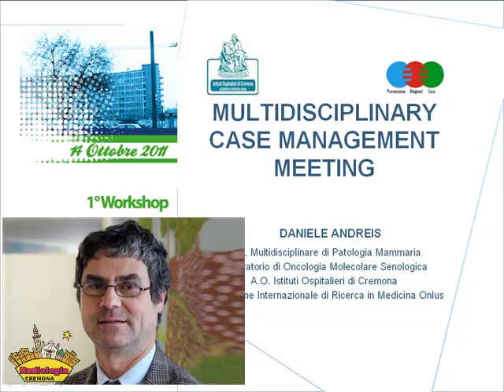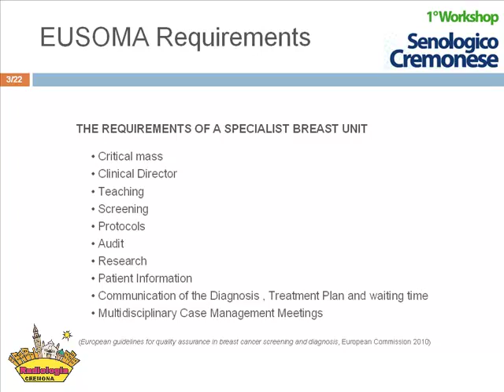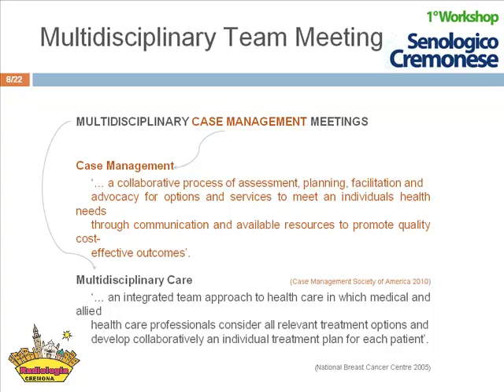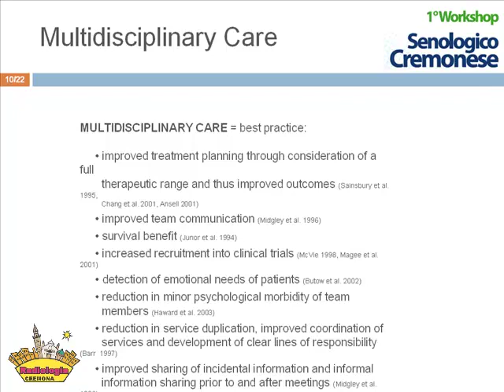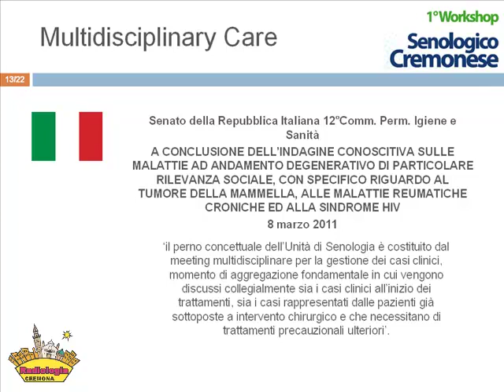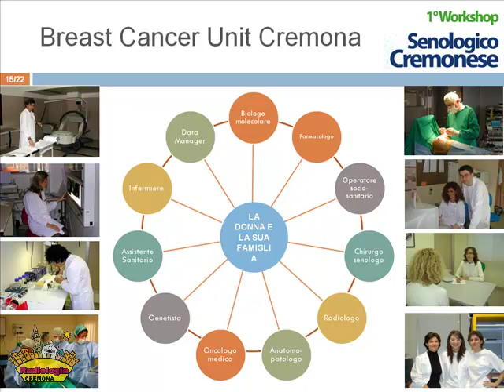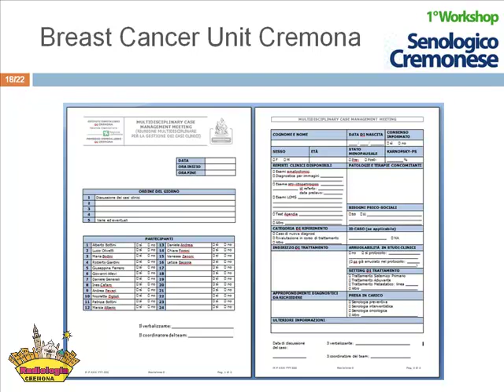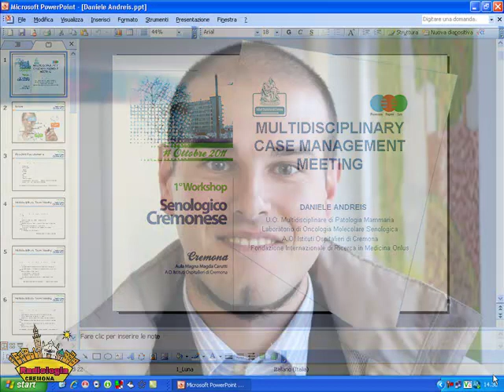MDM Multidisciplinary Case Management Meeting. Daniele Andreis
Registrazione video del 1° WORKSHOP SENOLOGICO CREMONESE 14 ottobre 2011, Cremona, Aula Magna "Magda Carutti.
Presentazione
RAZIONALE
Nonostante l'unanime consenso sul fatto che in ogni società
 conosciuta la donna svolga il ruolo di custode della salute e dell’igiene tale centralità non trova, in realtà a volte, riscontro al momento del ricovero in ospedale.
L’Unità di Patologia Mammaria dell’AO Istituti Ospitalieri di Cremona ha da anni avviato un programma di attenzione alla salute della donna, che grazie ad uno stretto rapporto di collaborazione con la Direzione Strategica e le sue varie Unità Operative Aziendali, quali la Chirurgia Generale, Ginecologia, la Radioterapia, la Radiologia, i Servizi di Genetica e di Laboratorio, il Servizio di Epidemiologia, con l’Associazione APOM onlus ha promosso tramite giornate di promozione della salute dedicate, indagini scientifiche, distribuzione di materiale informativo e divulgativo insieme al ASL Locale, rapporti con Istituzioni Universitarie e non nazionali ed internazionali, convegni a tema, la salute della donna nella sua globalità.
L’Unità di Patologia Mammaria dell’AO Istituti Ospitalieri di Cremona, proprio nell’intento di promuovere la figura della donna e della sua salute, vuole avviare l’iter scientifico e burocratico per procedere all’accreditamento di un'unità dedicata alla patologia mammaria come indicato dalle Linee Guida Internazionali EUSOMA.
I temi proposti in questa prima edizione del convegno sono stati segnalati direttamente dall’EUSOMA.
Un momento di confronto quindi, un Convegno rivolto principalmente al mondo della sanità, che offre l’opportunità di dibattere insieme la possibilità di migliorare sempre più il rapporto tra donna e ospedale.
Introduzione e presentazione del convegno
Simona Mariani
Lungo il percorso del Po: 20 anni di collaborazione
tra Torino e Cremona sul tema Senologia
Alfredo Berruti
Impatto dei programmi di screening per la patologia mammaria
Marco Villa
L'anticipazione diagnostica nella donne pre-screening
Manuela Milani
Il contributo del patologo nella pianificazione terapeutica
Roberto Giardini
Il radiologo: diagnosi e procedure interventistiche
Maria Bodini
Linee guida della Consensus Conference di San Gallo 2011
Carla Strina
Le nuove frontiere della radioterapia
Andrea Peveri
MDM Multidisciplinary Case Management Meeting
Daniele Andreis
Prima e dopo i trattamenti: attitudine delle pazienti
Maria Grazia Binda Beschi
Linee guida di una Breast Unit: Eusoma "dogma"
Alberto Bottini